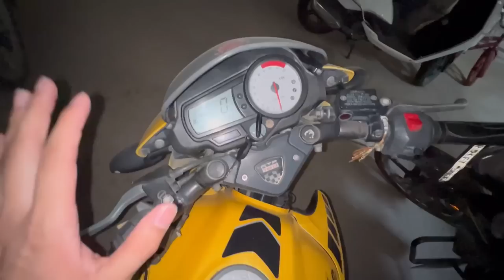Scorpio Pahad Pe Fass Gayi 😓😓